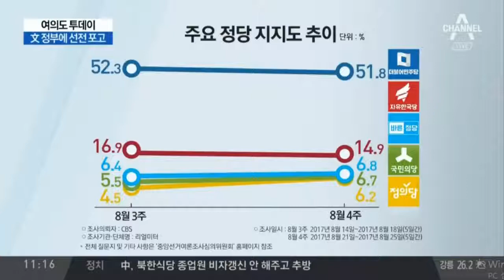없어질줄 알았던 국민의당 회생이 더 유리 안철수파이팅 홍준표 발언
170828 국민의당 전당대회 안철수 당선. 안철수, 정부 비판하며 전면전 선포 안철수, 현충원 참배로 당대표 일정 시작.

문 대통령, 민주 의원단 초청 오찬…하나 돼 성과 내자 [뉴스리뷰] [앵커] 문재인 대통령이 더불어민주당 의원 모두를 청와대로 초청해.

청와대 초청하겠다고 하겠다고 하자 그냥 알았다는 안철수.

퇴물 안철수 어쩌다 이지경 까지.